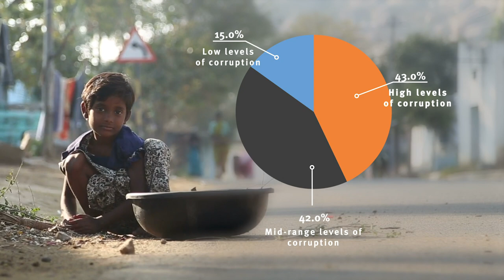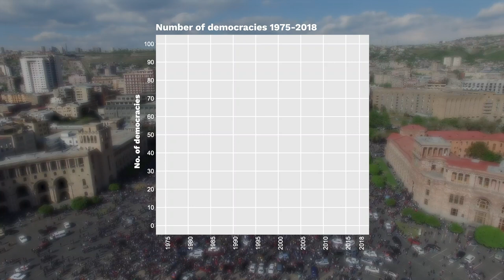The Global State of Democracy 2019 - International IDEA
Despite the ills, democracy remains the best option to advance human dignity!
On 19 November 2019, International IDEA launched the report: The Global State of Democracy 2019: Addressing the Ills, Reviving the Promise. This second edition of our flagship report shares key findings and recommendations based on our analysis of data in our Global State of Democracy Indices.